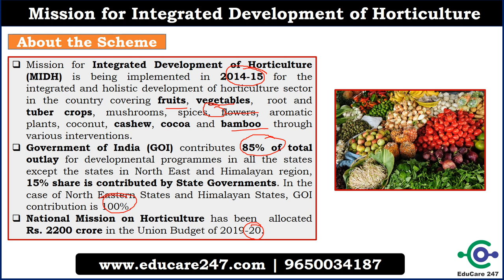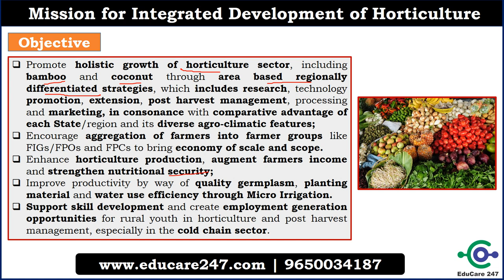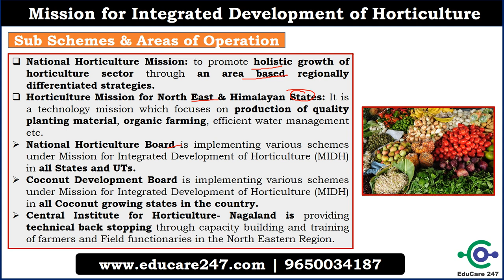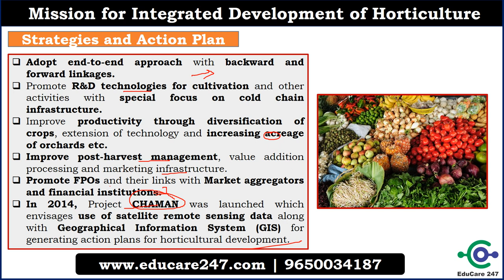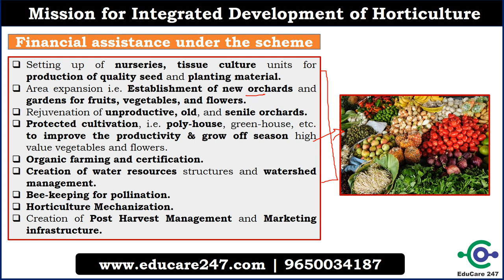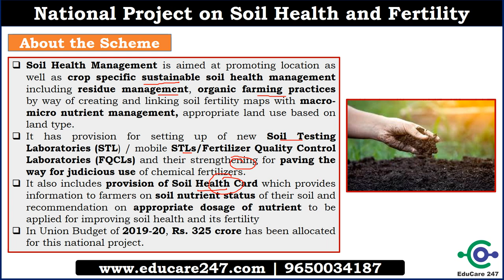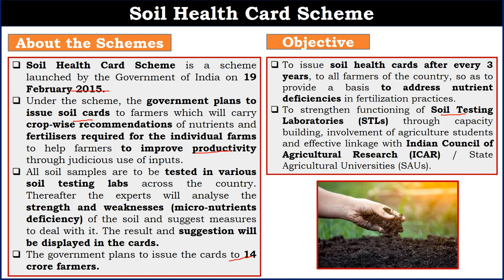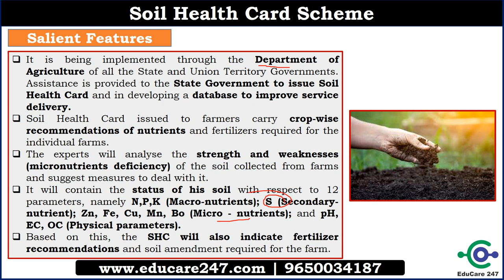Government Schemes: Lecture 9 | Ministry of Agriculture and Farmers' Welfare | NABARD | RBI | SEBI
This video explains the schemes of the Ministry of Agriculture and Farmers' Welfare. It is very important for RBI Grade B, SEBI Grade A, and NABARD Grade A&B examination.

You can download the PDF of this lecture from the Telegram Channel of EduCare 247.